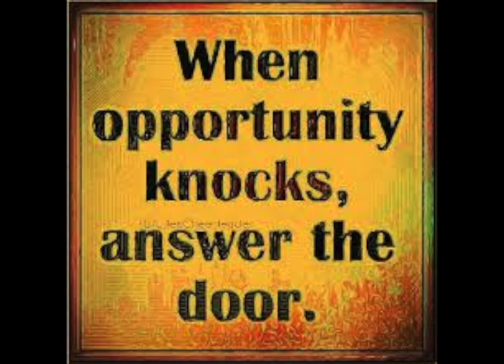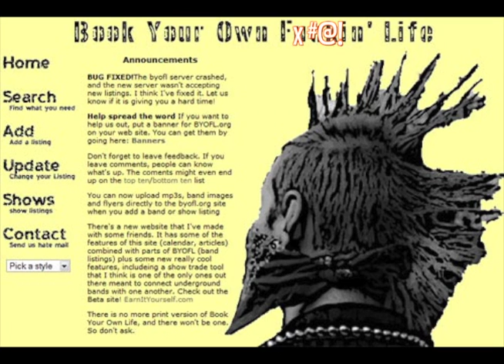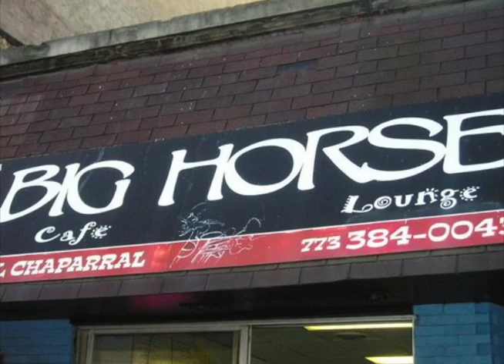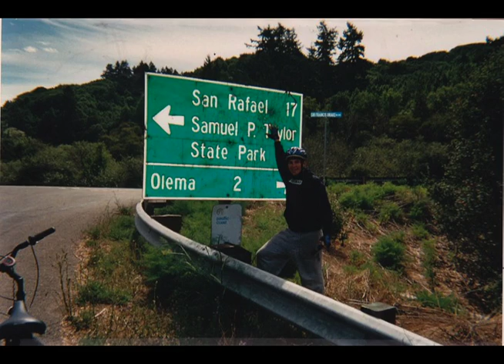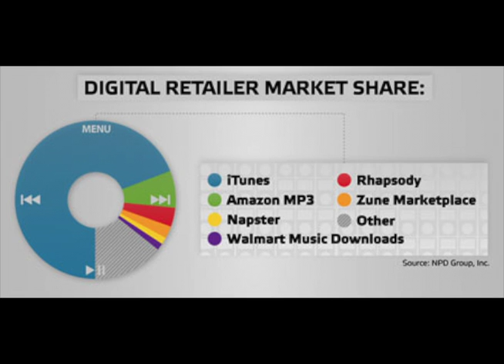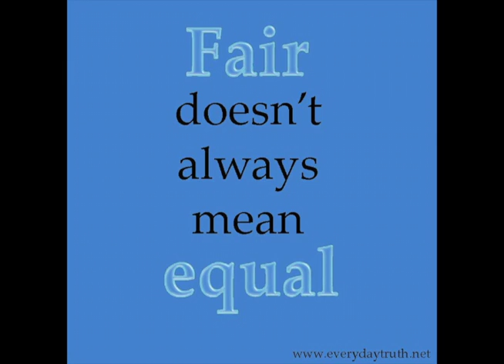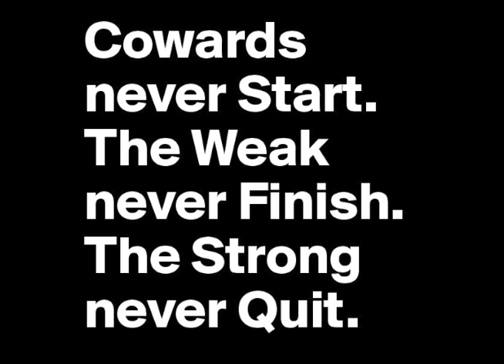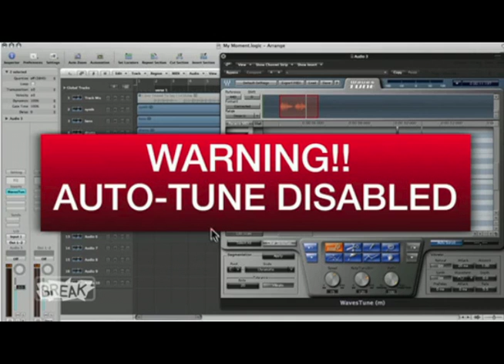SAM SWANSON INTERVIEW - 7INCHES PODCAST - ALARM CLOCK REVOLUTION (ACR)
This is an interview with SAM SWANSON owner of the independent record label ALARM CLOCK REVOLUTION or ACR.  He is/was also the singer of Chicago bands/groups:  MIDWEST BLUE, DORMLIFE & BOOMJUICE.  This interview was conducted in the last week of November, 2012 (which was two weeks before Sam saw Leonard Ulrich's first film "New World Order: Secret Societies & Biblical Prophecy Vol. 1 Wars & Rumors of Wars" which in turn sent Sam into a total Paradigm Shift.  This is a small time capsule of what Sam's life was like prior to this shift and also gives the History of ACR's small existence as an Indie Label.